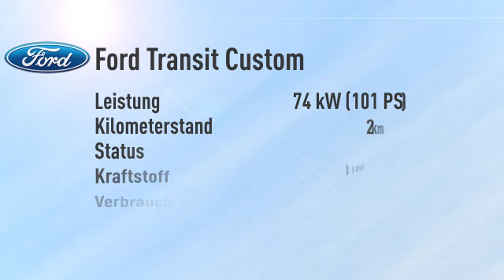Ford Transit Custom Transit Custom Kasten 250 L1H1 City Light -37%